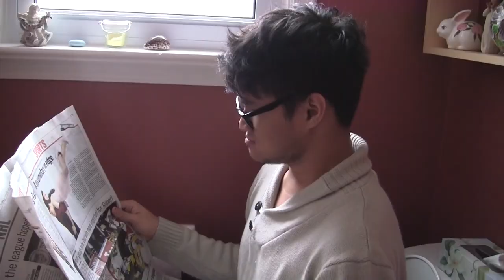The Creative Process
A short sketch about the creative process behind our videos.